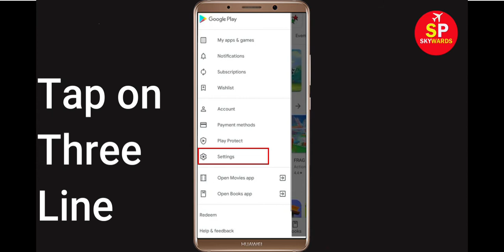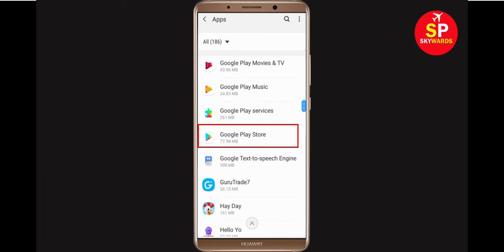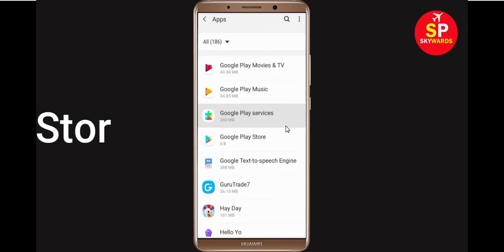Fix Can't Download DigiLocker App Error On Google Play Store Problem 100% Solved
Fix: Can't Download DigiLocker App Error On Google Play Store Problem Solved

If you are facing problem in Google Play Store Can't Download DigiLocker App Error then this tutorial will help you a lot to get rid of this issue. So, just follow some stet and do like that and you will be solved your google play store error.